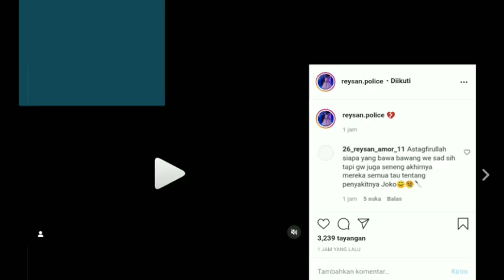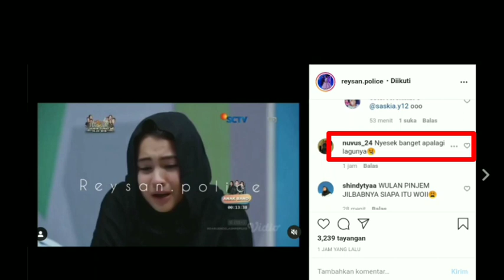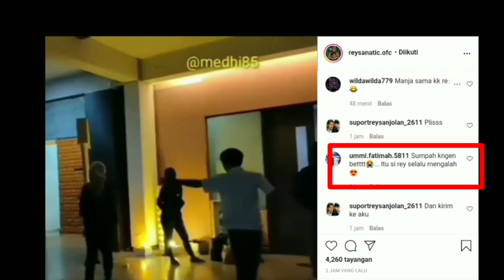Aduh Duh Gemoy Bangett...!!! Rey Bong Memeluk Sandrinna Yang Hampir Terjatuh 😍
__SEKIAN & TERIMAKASIH___